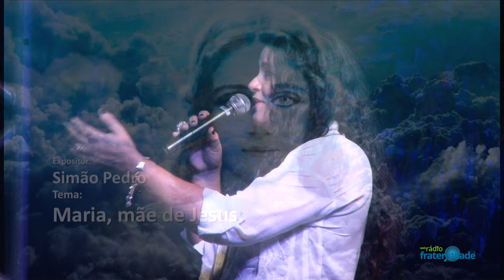09) Maria, mãe de Jesus | Simão Pedro - 2ºCEU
ATENÇÃO: É PROIBIDO A CÓPIA DESSE VÍDEO  PARA OUTROS CANAIS DO YOUTUBE, FACEBOOK E ETC SEM A PRÉVIA AUTORIZAÇÃO.

09  Maria, mãe de Jesus   Simão Pedro -  2ºCEU - 2º Congresso Espírita de Uberlândia/MG
29/01/2017

Promovido pela Web Rádio Fraternidade
2017
Uberlândia-MG